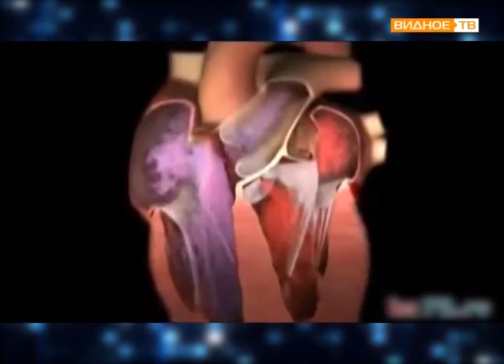"Пламенный мотор" - профилактика сердечно-сосудистых заболеваний